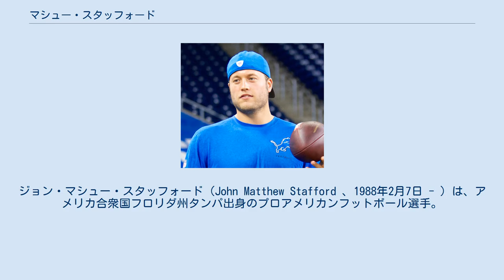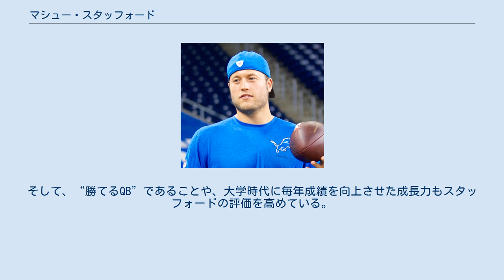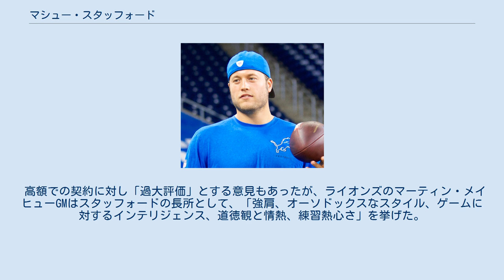マシュー・スタッフォード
ジョン・マシュー・スタッフォード（John Matthew Stafford 、1988年2月7日 - ）は、アメリカ合衆国フロリダ州タンパ出身のプロアメリカンフットボール選手。
現在はNFLのロサンゼルス・ラムズに所属している。
 1988年にフロリダ州タンパで生まれる。
程なくして父がジョージア大学の大学院に通い始めたため、家族でジョージア州へ移住。
その後、テキサス州ダラスへ移り住む。
ダラス市内にあるハイランドパーク高校に進学し、ランディ・アレンコーチの指導の下でクォーターバック（QB）として頭角を現す。
 1年目から3,161ヤードのパスを通し、38TD、6INTという好成績を残す。
高校2年までは野球もプレーしており、高校の野球チームのチームメイトには、現在MLBのロサンゼルス・ドジャースに在籍するクレイトン・カーショウがいた。
しかし、2年目のシーズンは1,748ヤード、18TD、11INTと前年度から大きく成績を落としてしまった。
そのため、スタッフォードはフットボールと野球の両立を断念し、以降はフットボールに専念する。
2005年の夏に膝を痛めるアクシデントがあったが、怪我から復帰後は15試合で4,018ヤードを稼ぎ、38TD、6INTという好成績を収め、チームを全勝でチャンピオンシップ制覇に導いた。
最終学年時の活躍により、スタッフォードは一躍全米最優秀QBとして脚光を浴びるようになった。
 2006年1月に高校を早期卒業したスタッフォードは、父の母校であるジョージア大学にカレッジフットボールの奨学生として進学。
ジョージア大では、練習生を経ずに1年目の途中から先発QBの座を掴み取る。
1年目の成績は1,620ヤード、パス成功率53.6%（126/235）、7TD、13INTと、やや低調な数字に終わったが、チック・フィラ・ゲームでは、強豪バージニア工科大学の撃破に貢献し、MVPを受賞している。
 2年目のシーズンでは、2,523ヤードのパスを通し、19TD、10INTをマーク。
自身の成績を大幅に向上させると共に、チームを11勝2敗の好成績でシュガーボウル制覇に導いた。
シーズン9戦目のフロリダ大学戦では、WRモハメド・マッサコイ（2009年ドラフト2順目でクリーブランド・ブラウンズに入団）に自己最長の84ヤードのTDパスを通している。
 3年次には成績を更に向上させ、3,459ヤード、25TD、10INTをマーク。
チームも順調に勝ち進み、キャピタルワンボウルを制覇。
スタッフォードにとっては大学通算3つ目の主要タイトルとなった。
大学3年間の通算成績は7,731ヤード、51TDであった。
また、大学時代には故障で試合を欠場したことが一度も無く、自身が先発した試合では22勝5敗という高勝率を誇った。
「勝てる」、「故障がない」という優秀なQBに求められる条件を満たしていたスタッフォードは、最終学年を待たずしてNFLドラフトの全体1位指名候補となった。
 大学時代の通算成績 2009年 2009年のNFLドラフトでは、前年に16戦全敗のデトロイト・ライオンズが全体1位でスタッフォードを指名した。
この際、LBアーロン・カリーの指名を望んでいると見られるライオンズファンからのブーイングも起きた。
事前交渉によって前年のマット・ライアン（アトランタ・ファルコンズ）の6年総額7,200万ドルを超える6年総額7,800万ドルという超大型契約が成立していたため、ドラフト当日の全体1位指名発表の際には、興を削がれたファンからブーイングが沸き起こった。
またCMに有名人をあまり起用してこなかったユニリーバにステイシー・キーブラー以来となるスポーツ選手として起用され、AxeのCMへの出演契約を結んだ。
 プロボウルでプレーしたQBを37年間出していないライオンズにとって、スタッフォードは待望のスターQB候補として期待された。
当初エースQBにはベテランのダンテ・カルペッパーが起用されると見られていたが、9月13日のシーズン開幕戦直前になってエースQBとして起用することがチームから発表された。
 新人QBとしては1968年のグレッグ・ランドリー以...